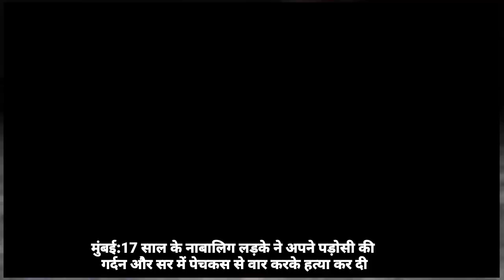Top10 news | 08 june | देश और दुनिया की 10 बड़ी खबरें| Mumbai news|muder news |News14Bhiwandi